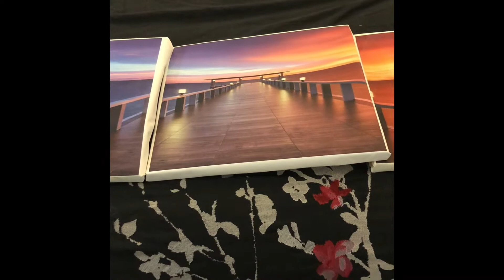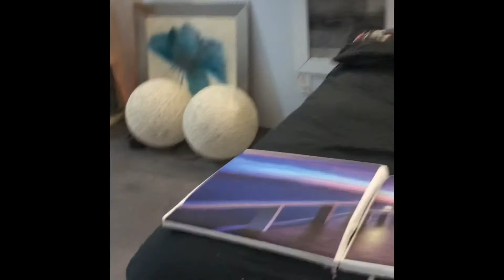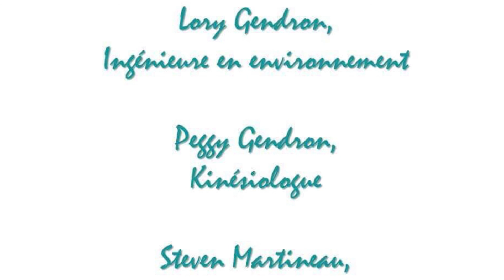Épisode 78 - Tête de lit et décors de tournage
Peggy vous présente son... on devrait plutôt dire SES... projets de chambre!

Les mots d’ordre : légèreté et polyvalence...

Mais pas dans le sens croche... ma gang de vous autres!